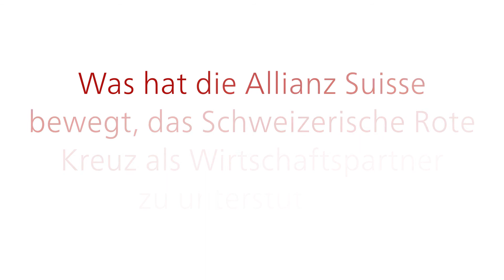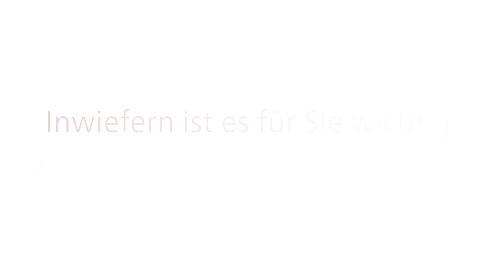Gemeinsam schützen und helfen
Severin Moser, CEO Allianz Suisse, über die Gemeinsamkeiten mit dem Roten Kreuz - beide bieten Schutz, Sicherheit und Unterstützung in schwierigen Situationen oder Katastrophen.